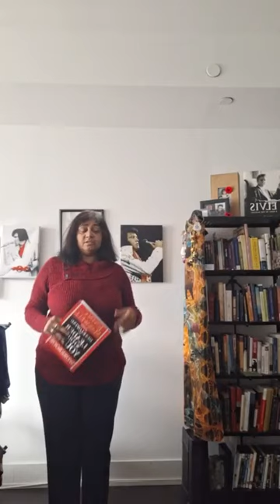Developing The Leader In You.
There are steps to follow. We don't forget the past we learn from it. Just like when I told BMO about fake calls I received from so called CRA and Indians  on the phone, with a kidnapping trafficking scam the thieves and crooks are worse today. They mimic voices and it is on the news. BMO executive did not believe me till the police released a press statement in the Toronto Star. As an educated, professional woman I want the good paying jobs. Others with less education and skills land good jobs even when I'm highly recommended it is used to hurt me. It's not right including at the Spiritual level. People should stop hurting me and others who deserve better.